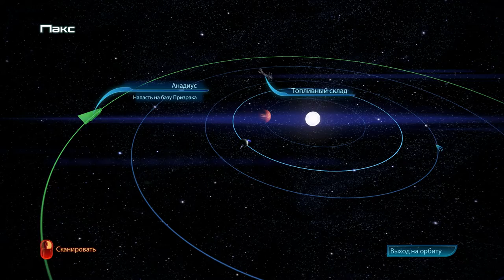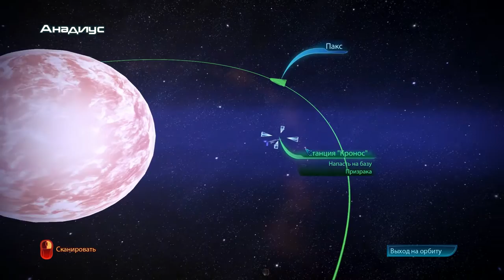Mass Effect 3 – Глава 5: Нормандия 19.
Последний свободный забег по Нормандии. Подготовка к решающей атаке на Цербер. Ты прелесть, Гаррус!